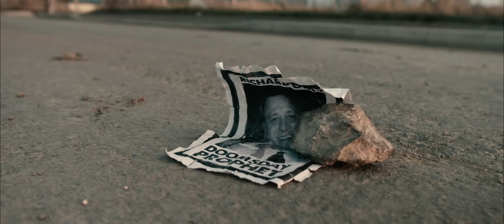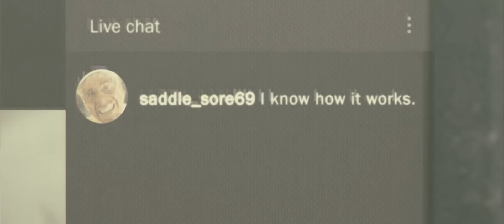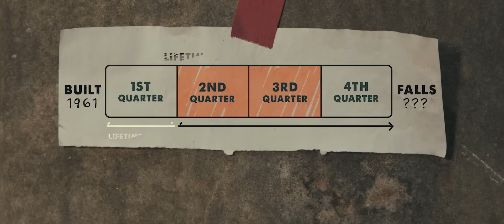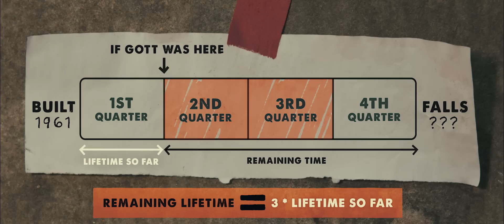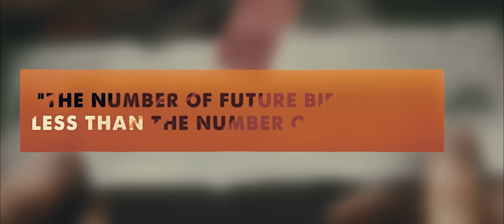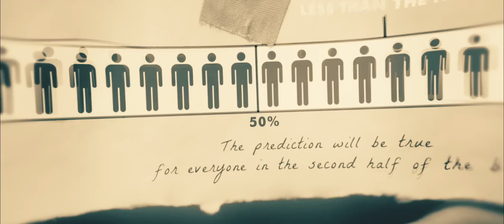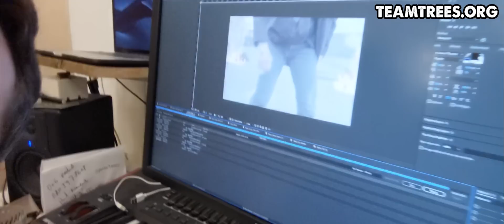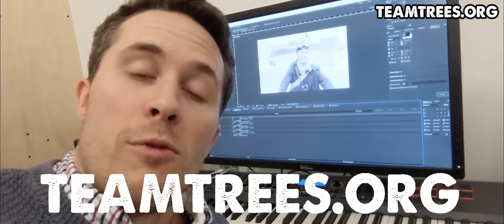The Theory That Predicts When Humanity Will End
**Credits**
DOP/Cam Op - Ben Sansom
Assistant Camera + 2nd Cam Op - Adam Shaikh

Special Thanks to squashedrobot.co.uk for lending me a jib